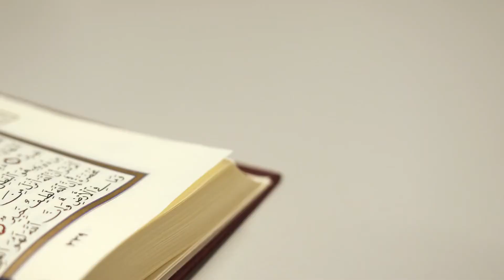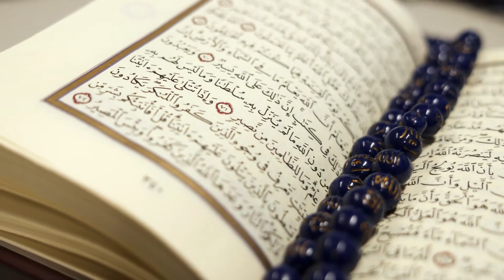Thần Chết Mỉm Cười: Bà Xã Sát Thủ Của Tổng Tài Hắc Đạo Audio Trọn Bộ - Chương 1 | Ngôn Ái Ngôn Tình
Truyện: THẦN CHẾT MỈM CƯỜI: BÀ XÃ SÁT THỦ CỦA TỔNG TÀI HẮC ĐẠO Tập 1
Tác giả: Ngôn Ái
Thể loại: Ngôn Tình, Đô Thị, Sắc, Nữ Cường